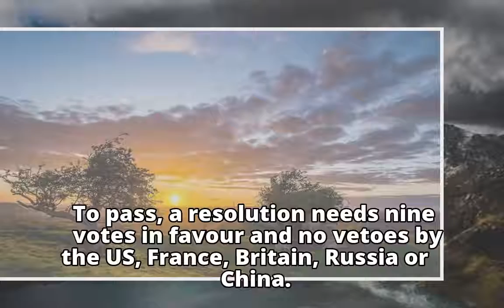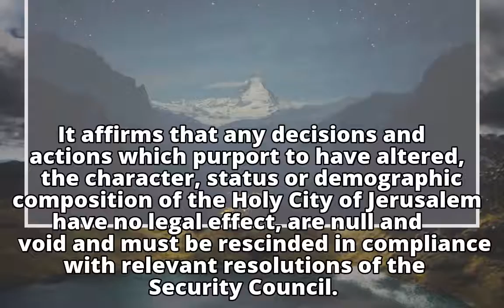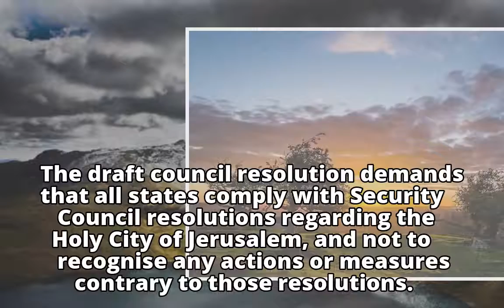UN to vote on Trump's Jerusalem decision